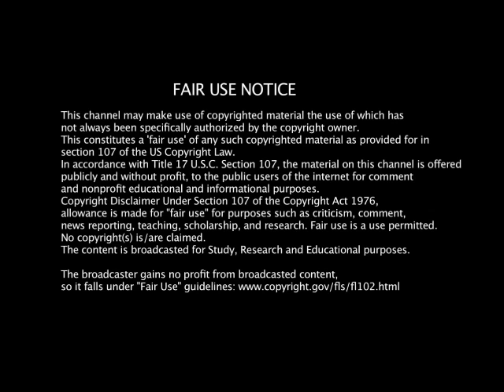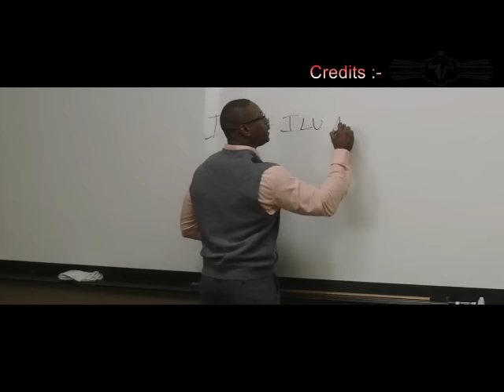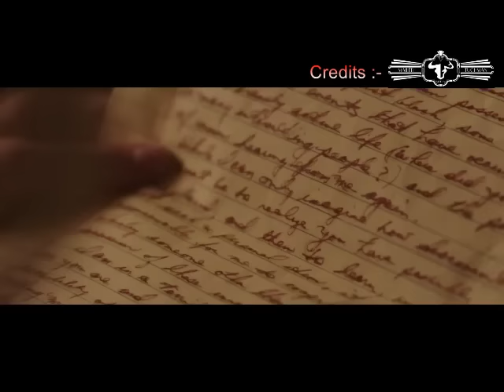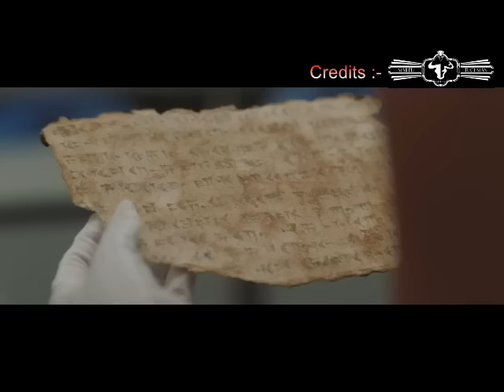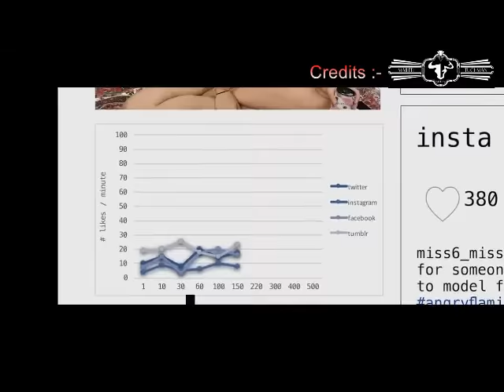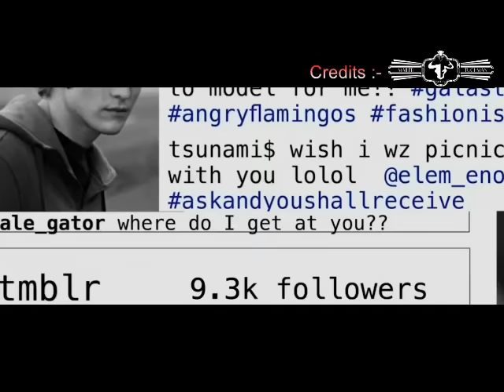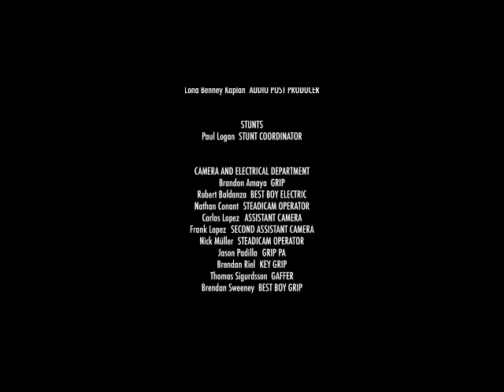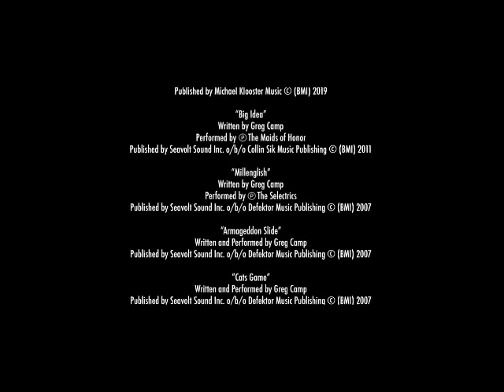DIERY (2020) Psychological Hot Thriller | Full Movie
Watch DIERY (2020) Psychological Thriller Full Movie

HotHut Studios associated with Mailer Tuchman Media to present this movie to all the viewers.

Movie Summary:-
Instagram model Marie Clark is getting her masters in comparative religion and moving on from an abusive past with the help of her psychiatrist, Dr. Brighton. It seems Marie's life is finally on the right trajectory until her diary is stolen and an obsessive fan begins sending her love letters informing Marie that they are killing anyone who they see as a danger to her. As friends begin to feel like suspects, and bodies start piling up, terrifying as it is, Marie must confront the demons of her past in order to unmask the killer and reclaim her life.

Cast & Crew:-
Directed by
Jennifer Gelfer
Writing Credits (in alphabetical order)
John Buffalo Mailer
Cast (in credits order)
Claudia Maree Mailer ... Marie
Ciaran Byrne ... Angus
James Sutorius ... Brighton
Philip Alexander ... Richard
Thomas Q. Jones ... Harris
Danielle Guldin ... Jane
Jocelyn Jones ... Rebecca
Samantha Strelitz ... Sarah
Donovan Patton ... Larry Clark
Nick Mathews ... Bobby
John Buffalo Mailer ... Tres
Brendan Robinson ... Kevin
Chase Coleman ... Hacker
Rae Ritke ... Rosemary
Samantha Watkins ... Amelia
Troy Press ... Preppy Guy
Gina Briganti ... Audience Member
Harry Dreyfuss ... Alexander

Rest of cast listed alphabetically:

Keisha Castle-Hughes ... Jean Marama
Kayvon Esmaili ... Detective Ridges
Dutch Johnson ... Keith
Paul Logan ... Karl
Jeannette Miller ... Barking patient
Jim Turner ... Kellog